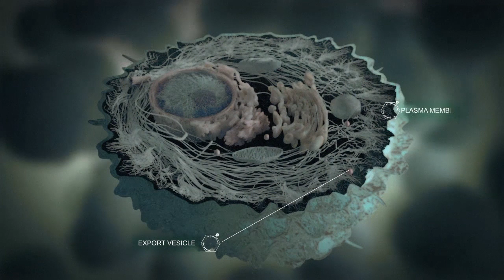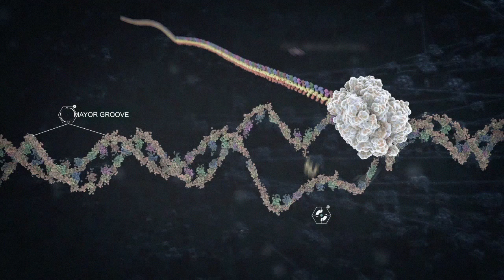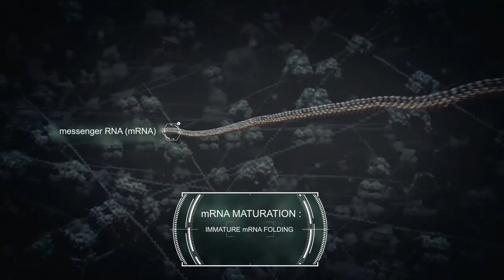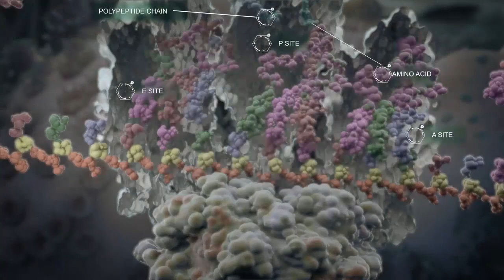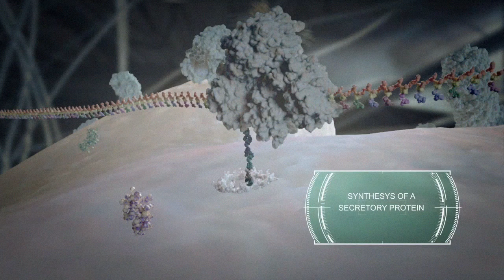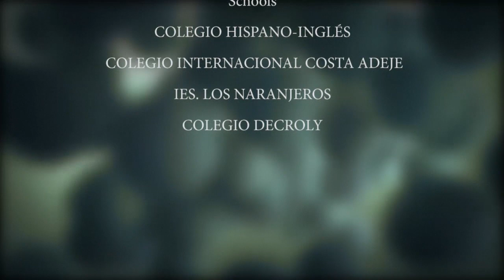The Cell: the unit of Life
“The Cell: the unit of Life” is a 3D animation developed as a Biomedicine teaching tool in collaboration with Scientists from the Institute Pasteur at Shanghai (China) and Paris (France). This work has been awarded by the “Chinese Academy of Sciences (CAS)” with the “SIBS video competition Prize 2016”, and supported by the “Spanish Foundation for Science and Technology (FECYT; MINECO)” and “La Caixa” (ref. FCT-14-8578).